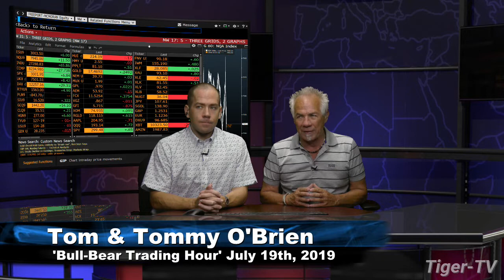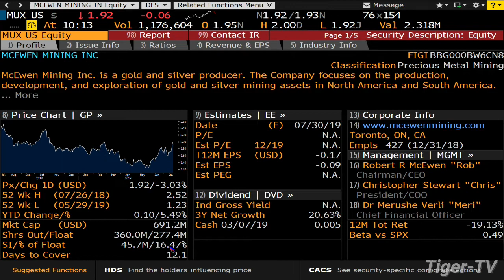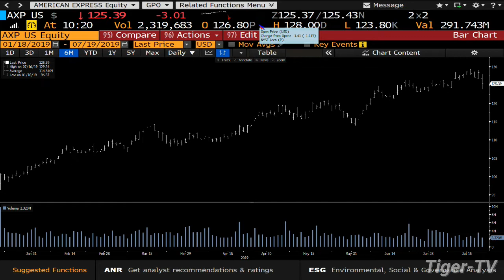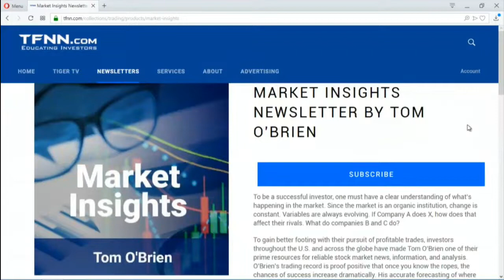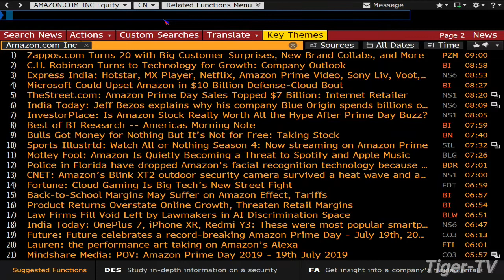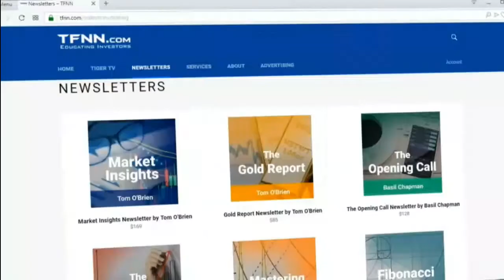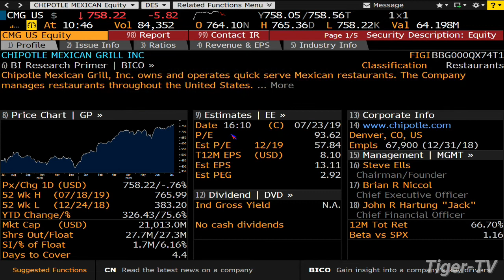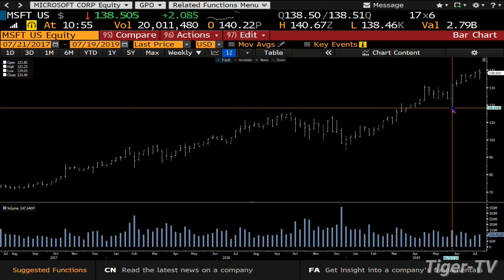July 19th, The Bull-Bear Trading Hour on TFNN - 2019